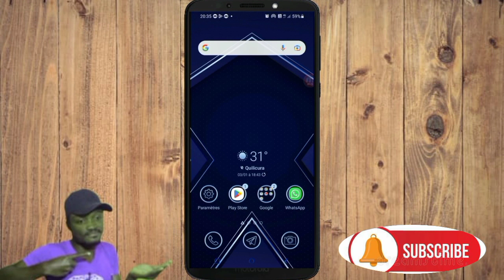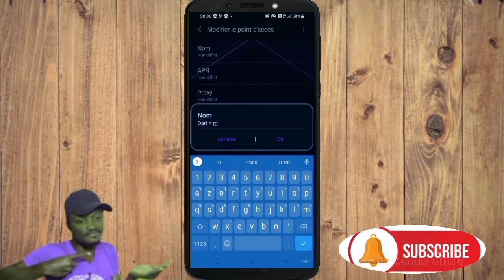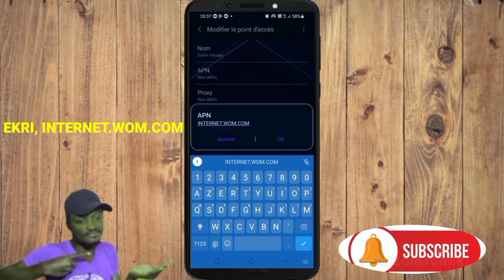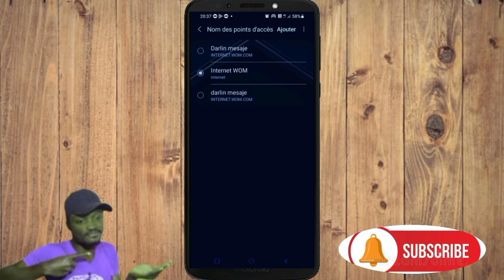COMO ACTIVAR APN WOM/Koman pou aktive apn WOM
COMO ACTIVAR APN WOM en chile♦️♦️nan vidéo sa wap kapab konnen KOMAN POU aktive apn WOM nan chili

3y66ZxXL aLCAAiRQ gTgKfxDD

0gy8Nlc5, Monétisation, Règle de la monétisation, Koman pou fè kob sou youtube, Koman pou monetize channel youtube, Koman pou fe lajan sou YouTube, Fe lajan sou internet ak telefòn, Fe kob sou youtube ak telefòn ou, Lajan, Kob, Pasyans

Vidéo app
Vidéo Facebook
Vidéo youtube
Vidéo tiktok
Vidéo Instagram
Vidéo internet